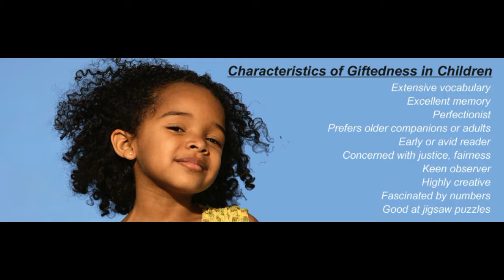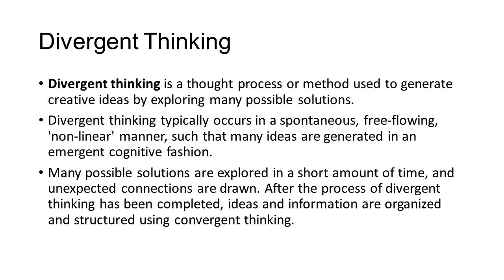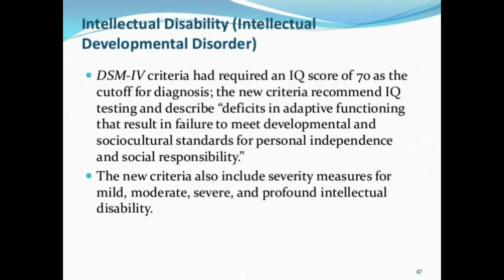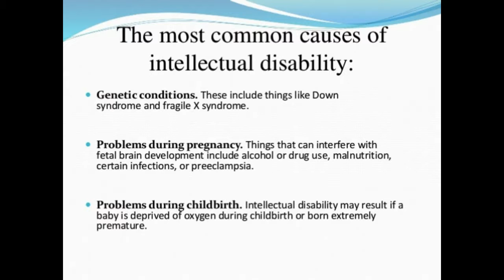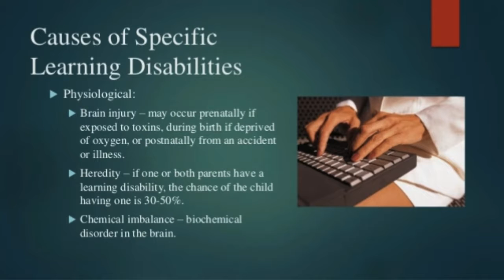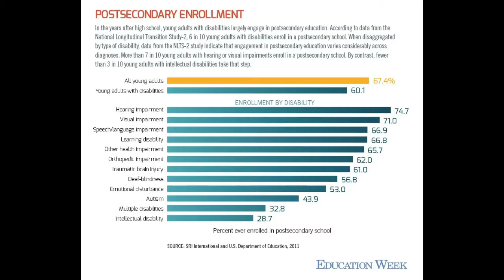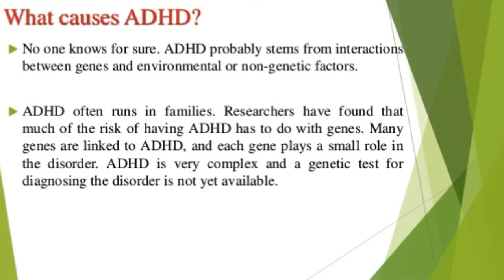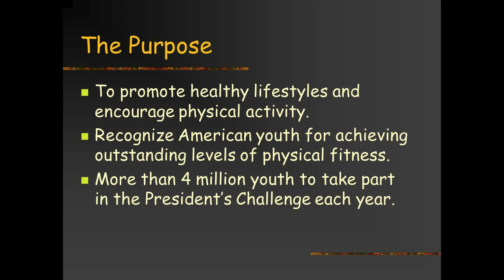Middle Childhood Part Two